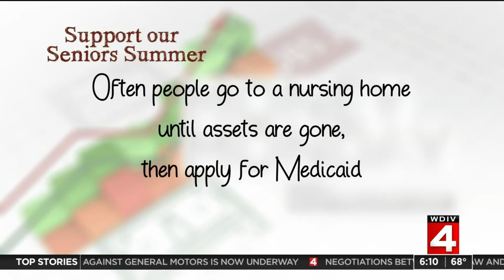Understanding the Medicaid rules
Rod Meloni explains important Medicaid rules for you and your loved ones.